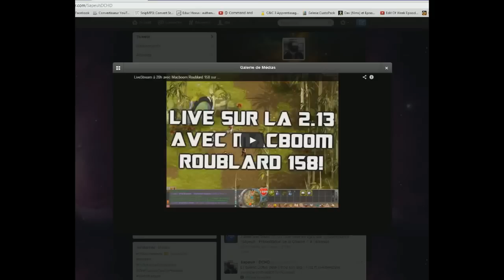20Min de PVP #35 avec MacBoom Roublard 158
Hey , Premier PVP live sur cette beta 2.13 avec MacBoom le roublard 158 ( cf kirz)
je suis débutant avec les roublards donc pas besoin de gueuler pour la moindre erreur ^^ amusez vous ( BONUS EN FIN DE VIDEO)

INTRO MUSIQUE : Korn (ft. Skrillex & Kill the Noise) - Narcissistic Cannibal (MDK Remix)

Merci à :
(sum)Masters
(dan)sanguin-air
(hyr)ozim
(ryk)alu
(rav)pepp-devil  /devil masque , simon
(ota)skitlix
(hem)rpz-pieges
(bru)Nerca
(vil)Ice-shoot
(bru)Oo-chati
(lil)liak
hetiikz
(hem)dragiix-feu
(mai)julianos
sisi-warrior
(sum)warzo
jojo
(yopa-nall)
kankash
(agr)sacrif-ace